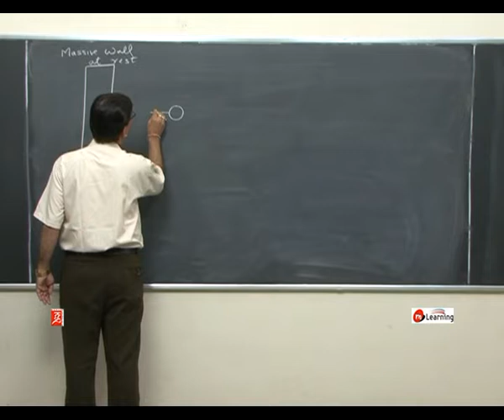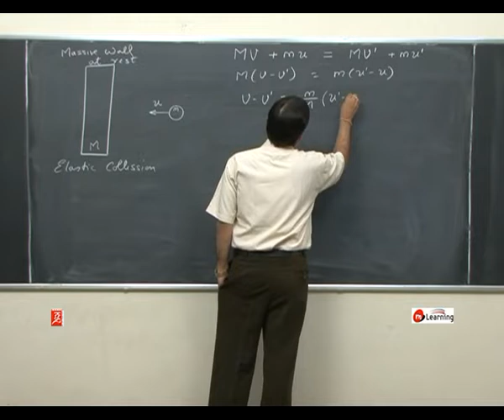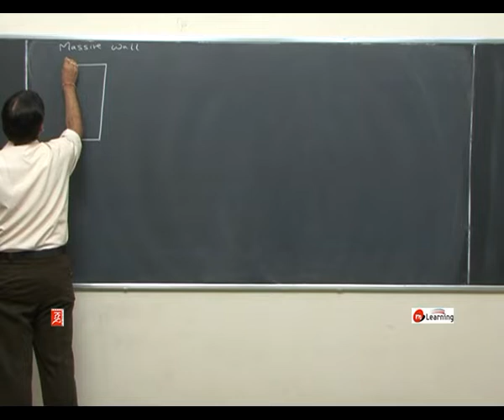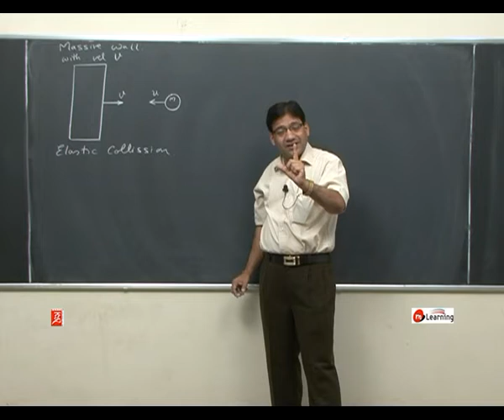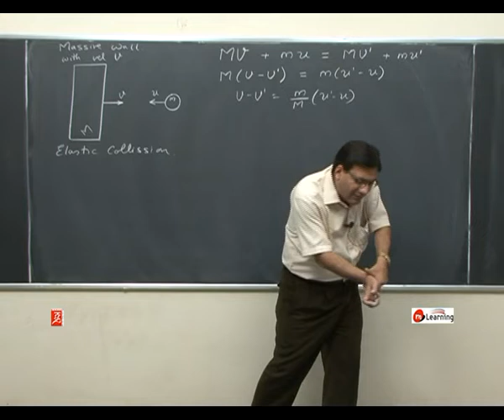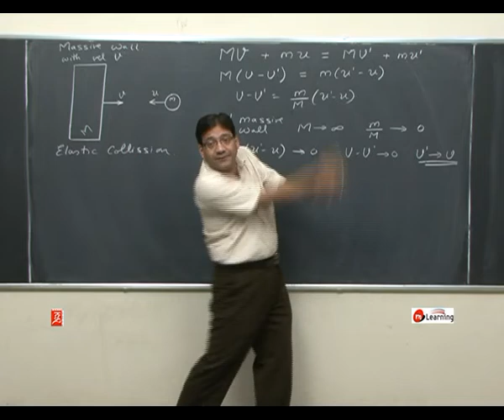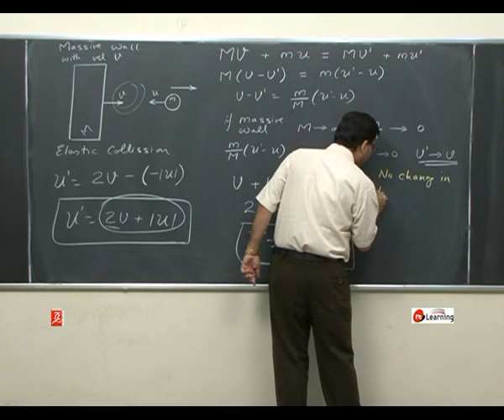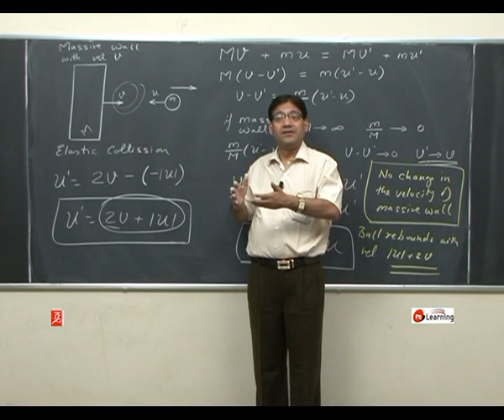Momentum Conservation and Collision : Elastic Collision - 11 For Class 11th